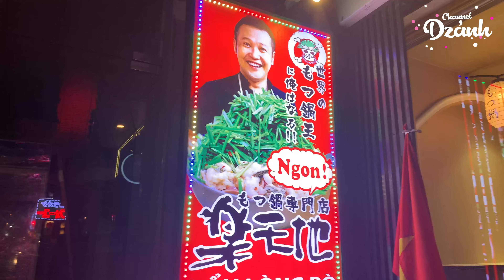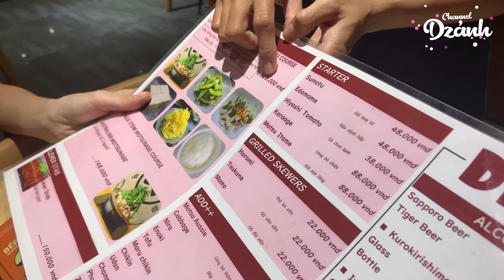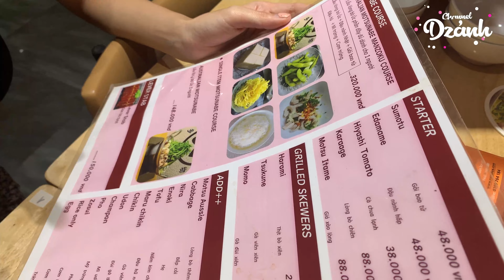#25: LẨU LÒNG BÒ NHẬT SIÊU NGON KHÓ CƯỠNG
Lẩu lòng bò Nhật siêu ngon khó cưỡng, lòng bò không phải một món ăn lạ với người VN vậy lẩu lòng bò Nhật thì có gì khác . Cùng Thanh khám phá nhé !

Các bài viết hữu ích về ẩm thực và đời sống có trên trang Dzảnh Channel của mình nữa. Mọi người đón xem nhé